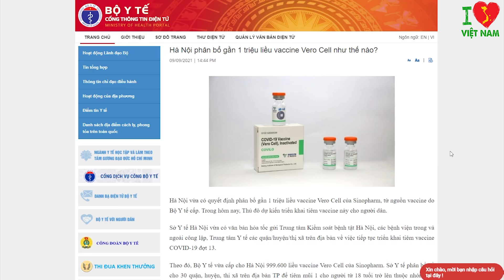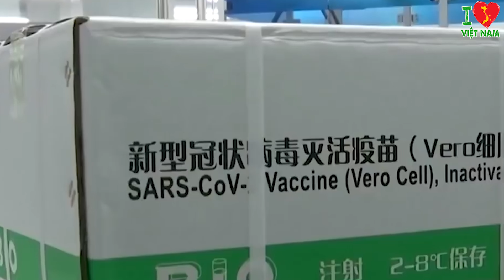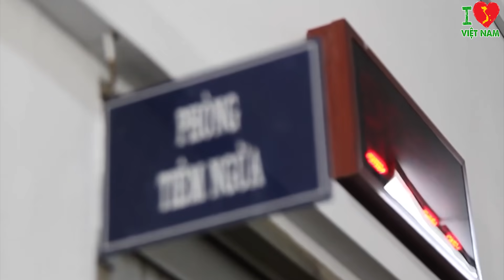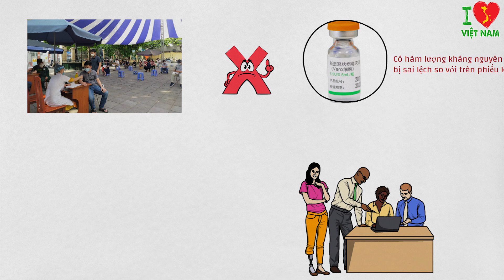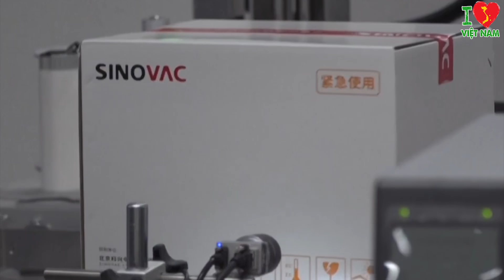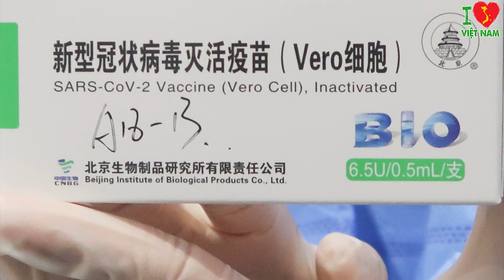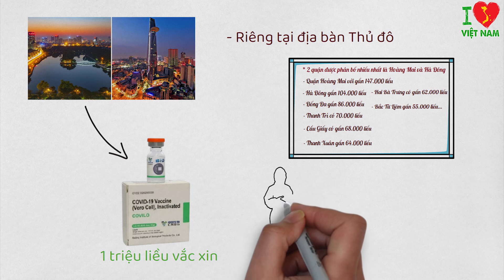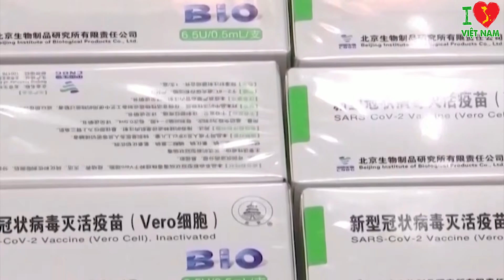Khẩn Cấp: Hàm Lượng Kháng Nguyên Lô Vắc Xin Vero Cell Khác Với Đăng Ký, BYT Nói Gì?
Tin Khẩn: Hàm Lượng Kháng Nguyên Lô Vắc Xin Vero Cell Khác Với Đăng Ký, BYT Nói Gì?